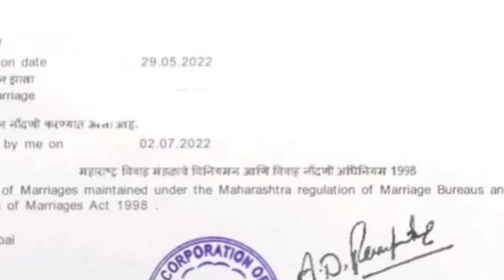Rakhi Sawant ने की शादी | Rakhi Sawant Adil Khan get married | Rakhi Sawant married with boyfriend